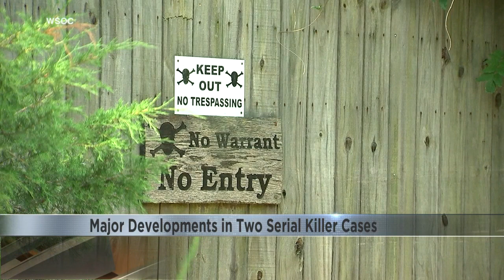New evidence found in two serial killer investigations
Investigators say the mysterious deaths of four women this year are all linked.